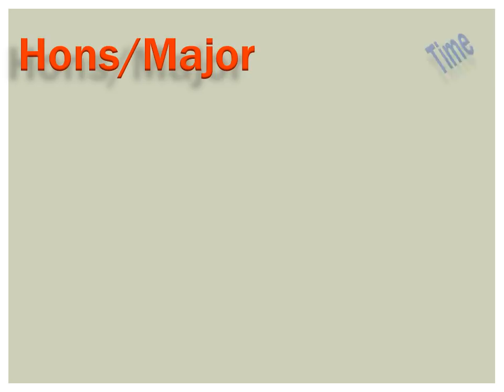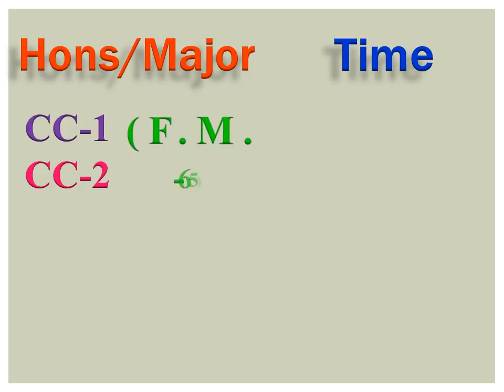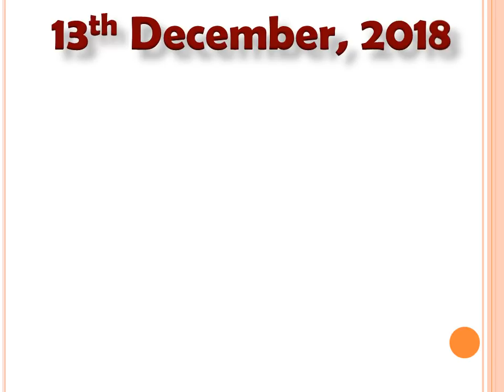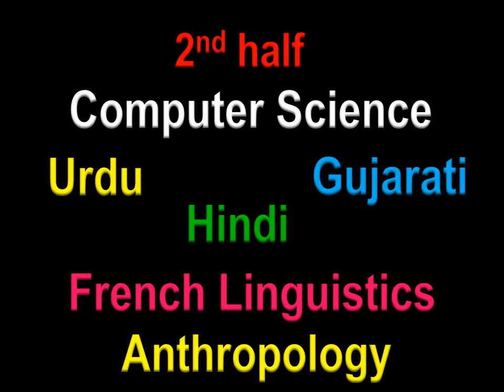CBCS Routine of End Semester Exam of First Semester, University of Calcutta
If you are pursuing your graduation under CBCS system in a college under university of Calcutta, this video is very important for you. The video will provide you with the minute information regarding your ensuing end semester examination of first semester in December. Do watch it.